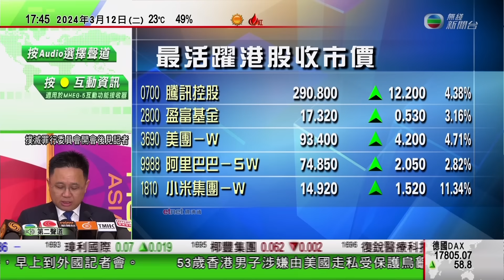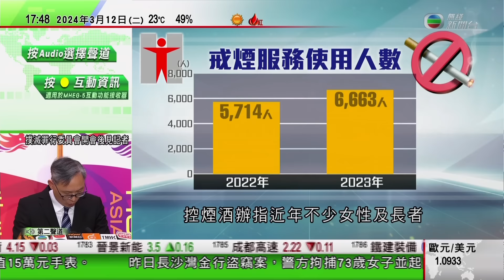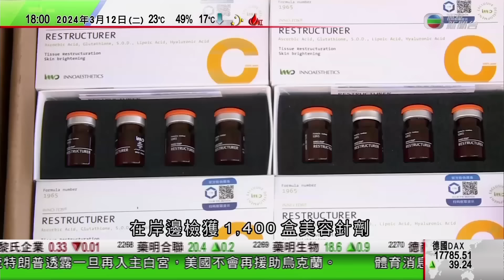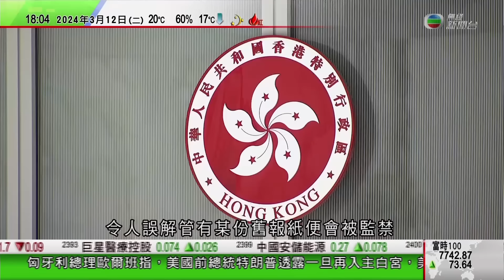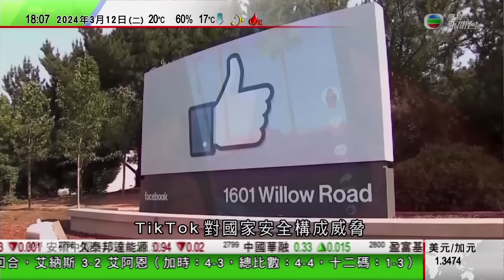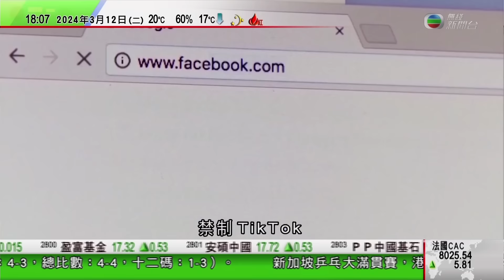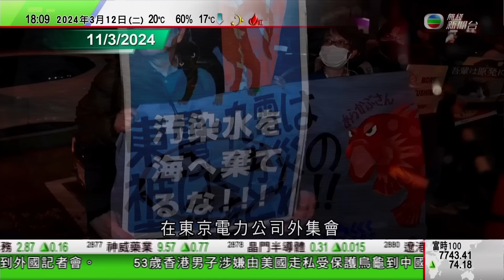無綫TVB 六點半新聞報道｜【核污水排海】日本再有示威抗議 | 中國俄羅斯伊朗三國海軍阿曼灣聯合軍演｜南韓醫學院教授或加入罷工行列 政府憂威脅患者生命健康｜20240312 香港新聞 TVB News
00:00 新聞報道
24:58 【核污水排海】日本再有示威抗議 不滿當局未妥善處理安置及賠償工作
29:12 中國俄羅斯伊朗三國海軍阿曼灣聯合軍演 共同維護地區海上安全
30:21 南韓醫學院教授或加入罷工行列 政府憂威脅患者生命健康